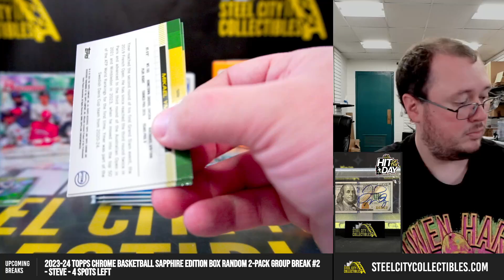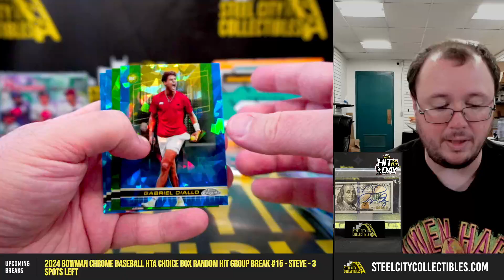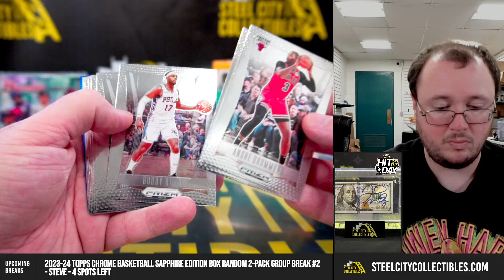2024 Topps Chrome Sapphire Tennis Box & 2023-24 Panini Prizm Deca BKB Pack Personal - Zach